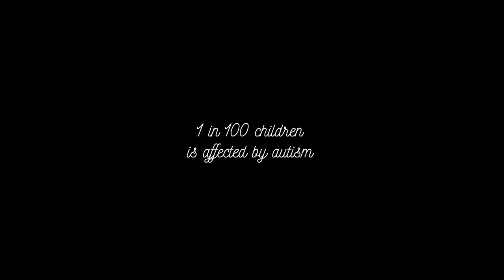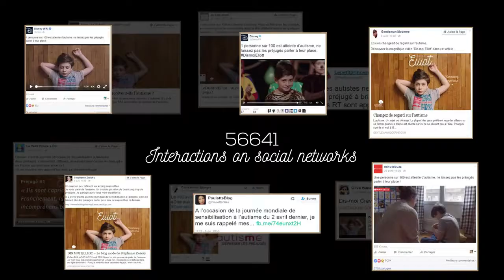isobar & Carat: Dis Moi Elliot